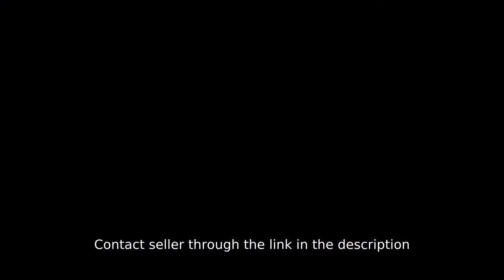RFO 4 bedrooms Single Attached House For Sale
House Type: Single Attached House
Number of Bedrooms: 4
Number of Bathrooms: 2
Floor Area in sqm: 121 sqm.